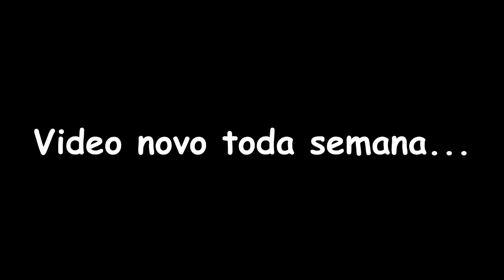COMO FAZER ANIL LÍQUIDO CASEIRO COM APENAS 2 INGREDIENTES SUPER FÁCIL E ECONÔMICO/IDEAL PARA A VENDA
Nesse vídeo vou ensinar a vocês a fazer UM ANIL LÍQUIDO CASEIRO FÁCIL, RÁPIDO E SUPER ECONOMICO, ele fica ótimo super cremoso e branqueia bem as roupas, sem contar o custo beneficio, se fizer ai deixe o seu comentário e o que você achou, tenho certeza que vai gostar! ALÉM DE SER SUPER ECONOMICO E FÁCIL DE SER FEITO, JÁ FAÇA SEU PEDIDO DE VIDEO NOS COMENTARIOS DESSE VIDEO QUE VOU ESTÁ TRAZENDO PARA VOCÊS!!

INGREDIENTES:
- 1 PEDRA DE ANIL (SE COLOCAR DUAS FICA MELHOR AINDA)
- 500ML DE AMACIANTE (JÁ ENSINEI A FAZER AQUI NO CANAL, PARA APRENDER É SÓ CLICAR
- SE QUISER MAIS CONSISTENTE É SÓ ADICIONAR UM POUCO DE SAL

- Instagran: @mayara_rocha11